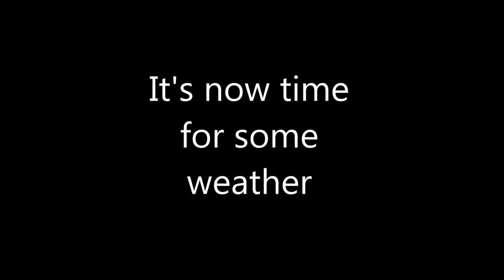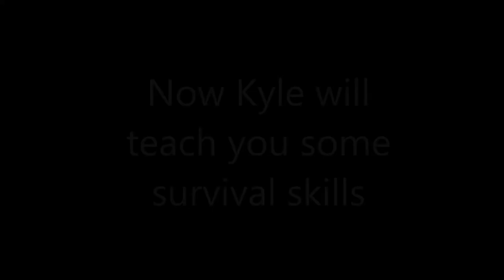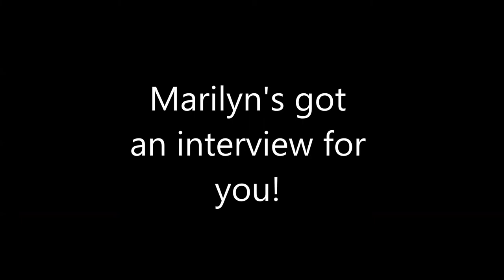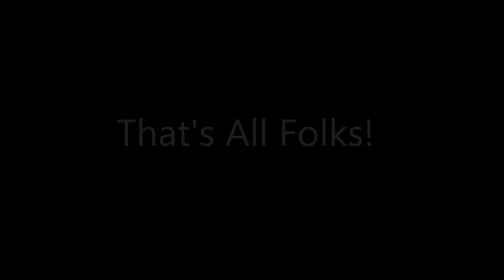The Poncho Show February Week 2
Thanks for all the support on the Poncho Show!
We will be back to live streaming next week.